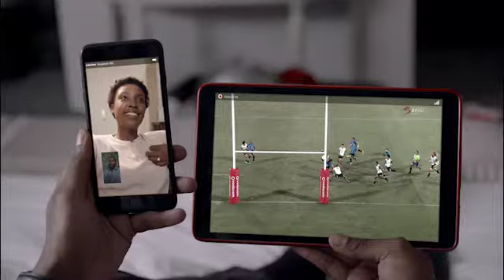Vodacom RED | RED VIP +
20GB of data lets you connect more. See how it also lets you multitask more. Expect more than a Contract on Red VIP +